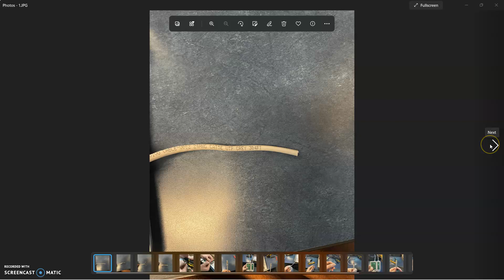Making Ethernet Cables